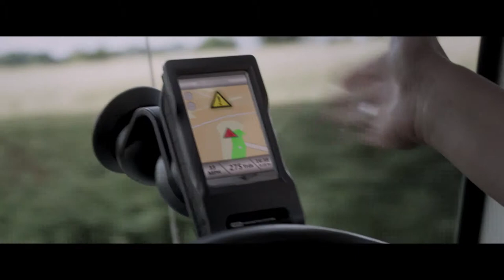INBRED OFFICIAL TRAILER 1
INBRED the 2012 released horror/comedy feature film was written and directed by Alex Chandon, screenplay written by Alex Chandon and Paul Shrimpton, produced by Margaret Milner Schmueck, MIchael Kraetzer and Yazid Benfeghoul, production companies Split Second Films, New Flesh Films.
This official trailer was made in collaboration with our world sales agent Arclight Films shortly after we signed the deal with them and was released in February 2012 as delivery of the film was being finalised.